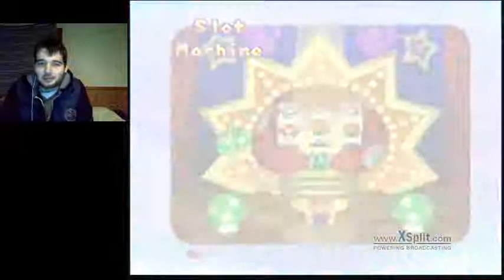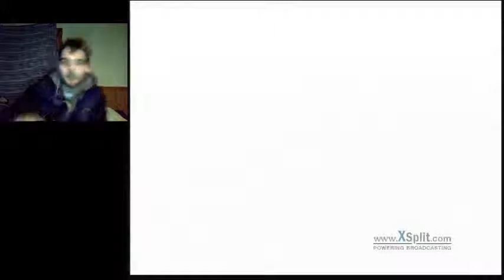This Is Why I Hate Slots| Let's Play Mario Party 1 World 7 (24KTV Day 137)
Day 137 of 365:
Today we're still on Twitch TV broadcasting World 7 of one player mode for Mario Party 1, hope you all enjoy more of 24Kevin on Twitch TV.